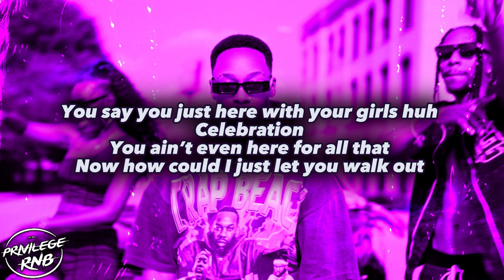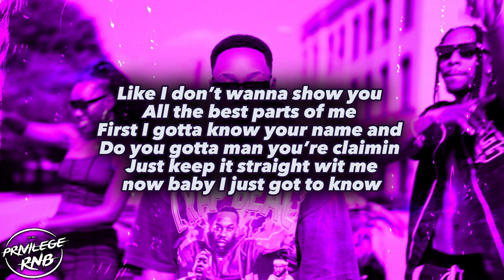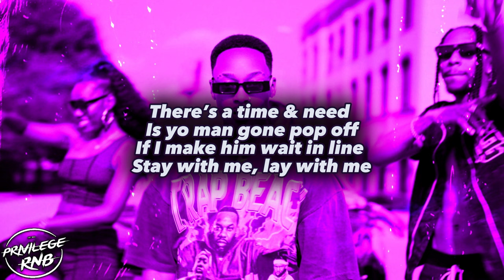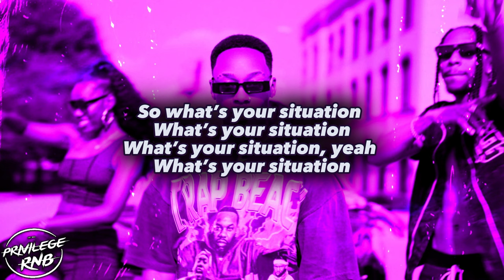KriSean Woods - Situation (Lyrics) ft. K-Major